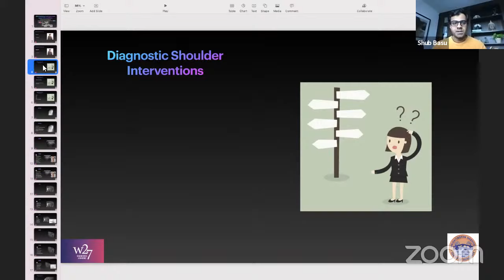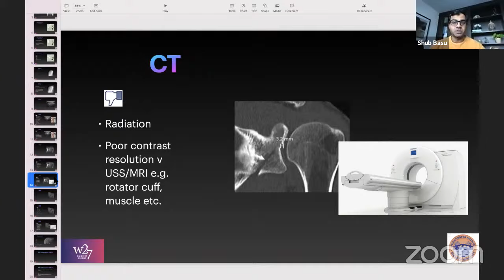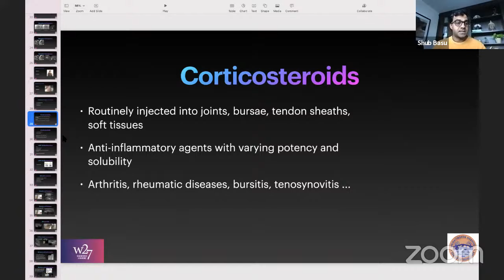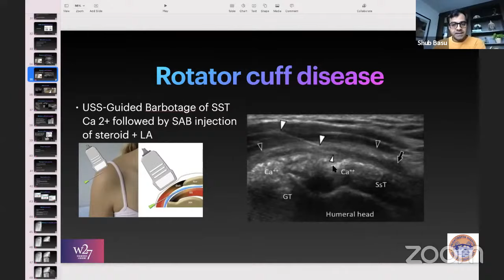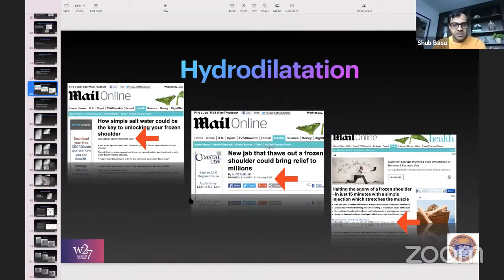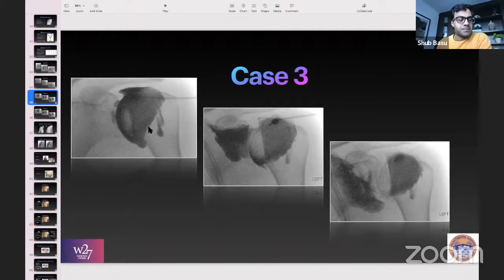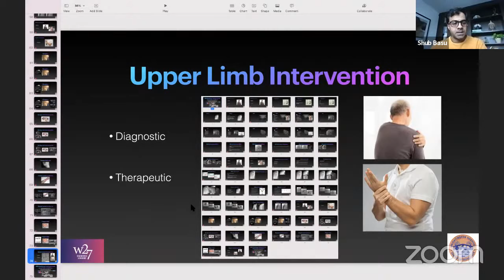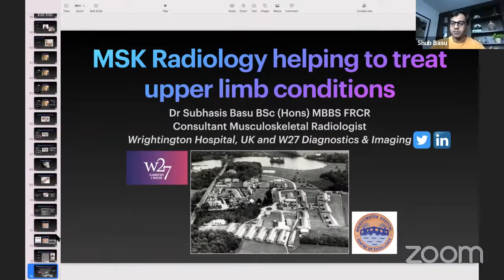MSK Radiology for Upper Limb Conditions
by Dr Subhasis Basu, MSK Radiologist, Wrightington Hospital, UK